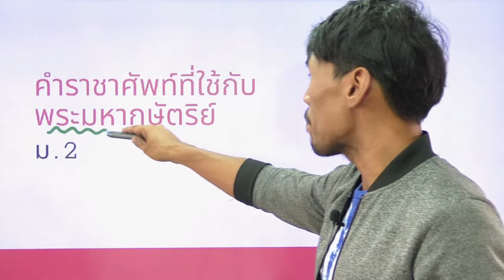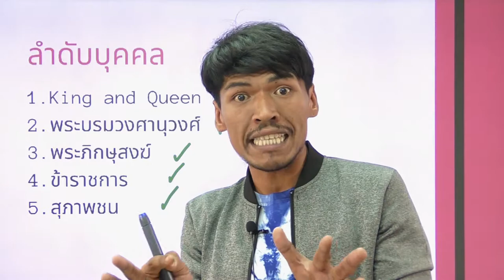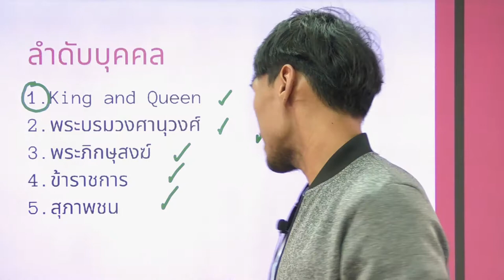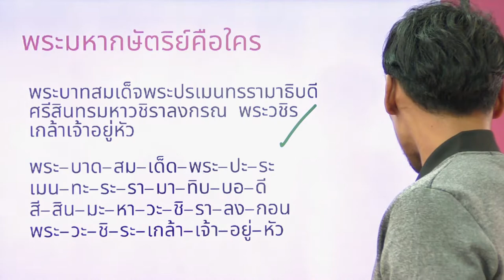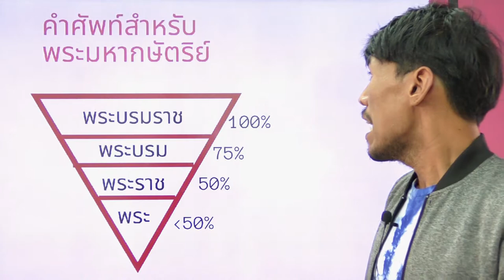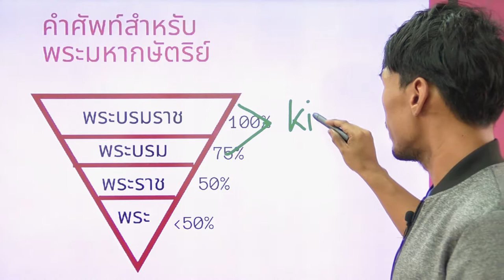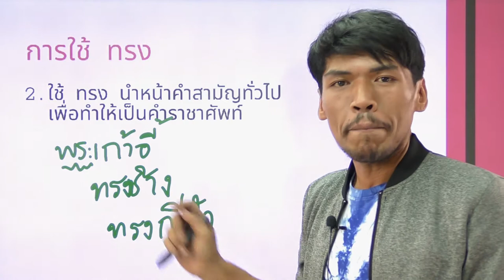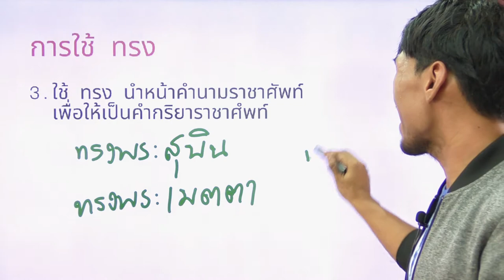วิชาภาษาไทย ชั้น ม.2 เรื่อง คำราชาศัพท์ที่ใช้กับพระมหากษัตริย์